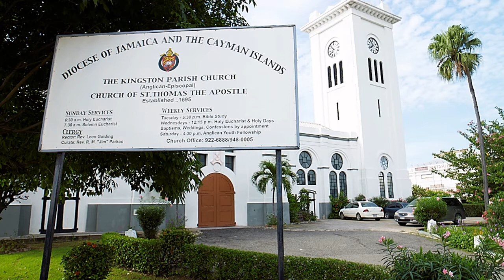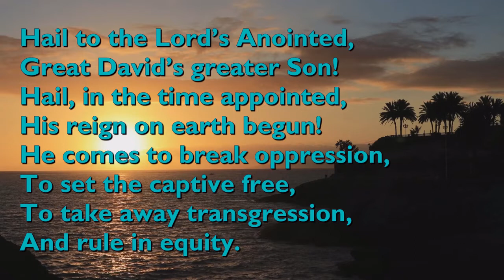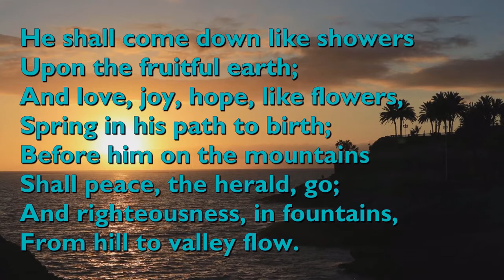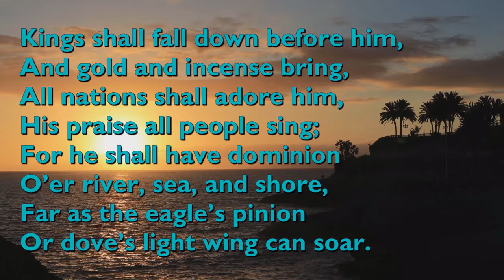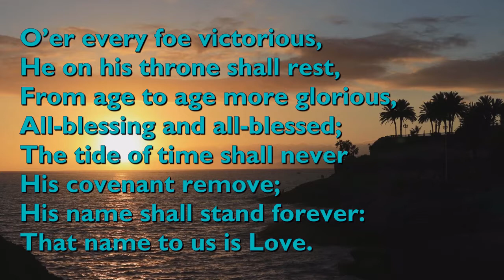Faith Talks - Last Sunday after Pentecost (November 21, 2021)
Readings for Last Sunday after Pentecost (B) [Proper 29]
- 2 Samuel 23:1-7
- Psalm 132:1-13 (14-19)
- Revelation 1:4b-8
- John 18:33-37

Collect - Last Sunday after Pentecost (B) [Proper 29]:
Almighty and everlasting God, whose will it is to restore all things in your well-beloved Son, the King of kings and Lord of lords: Mercifully grant that the peoples of the earth, divided and enslaved by sin, may be freed and brought together under his most gracious rule; who lives and reigns with you and the Holy Spirit, one God, now and for ever. Amen.